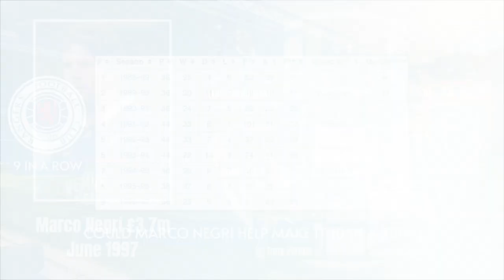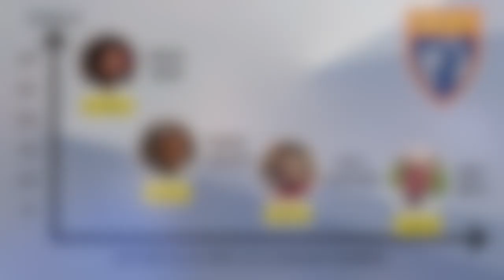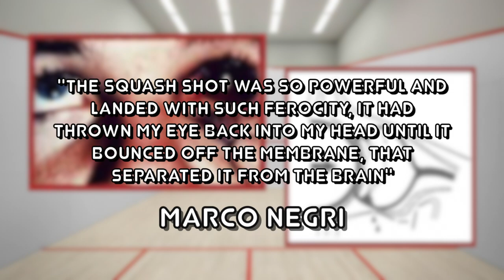Marco Negri | The Story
The Story of Marco Negri

Welcome to The Bosman Viewing and in this video you will learn all about the Italian striker affectionately known as 'The Moody Blue'

Detailing his early career in Italy where he played a huge part in helping Perugia reach Serie A along with scoring more top flight goals than Gabriel  Batistuta, George Weah and Hernan Crespo during the 96/97 season.

We also delve deep into his time spent at Glasgow Rangers where he was able to score an unbelievable 23 goals in his first 10 league games for the club and also discussing what happened with his terrible eye injury he suffered whilst playing squash with Sergio Porrini.

Only on - The Bosman Viewing